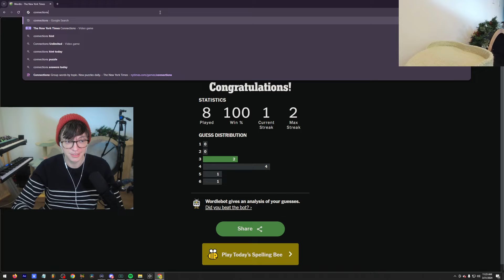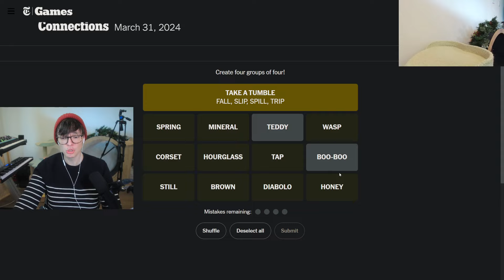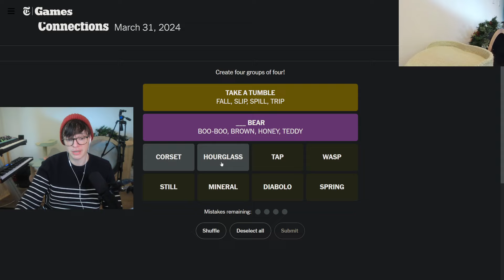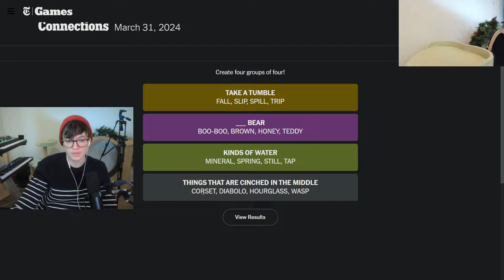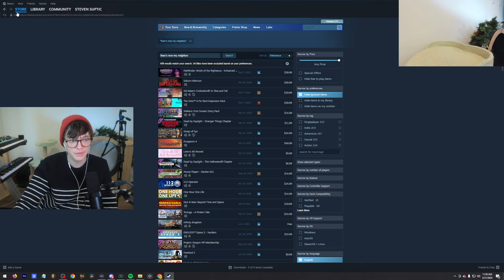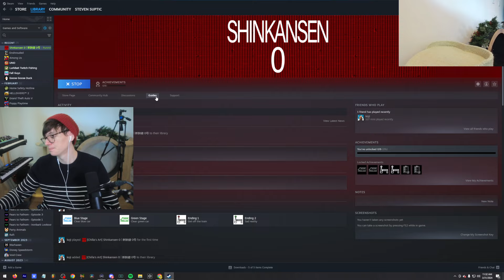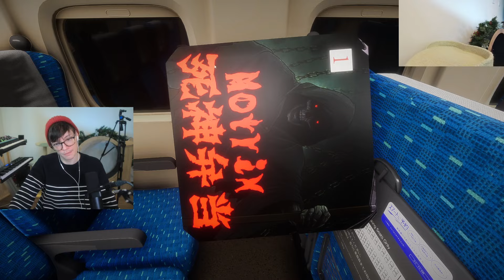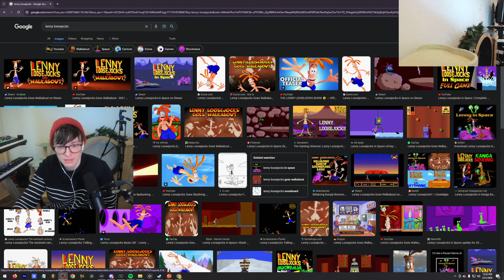[2024/03/31 VOD] Uno Professional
Steven Suptic Full Twitch Stream VOD From March 31, 2024